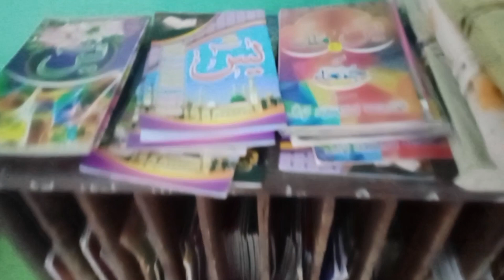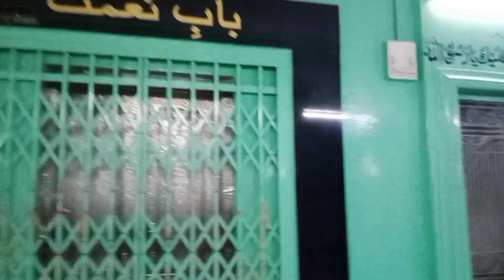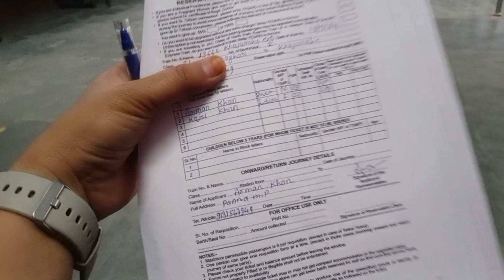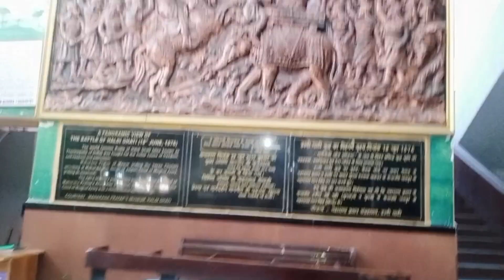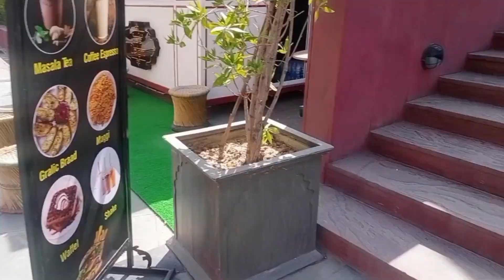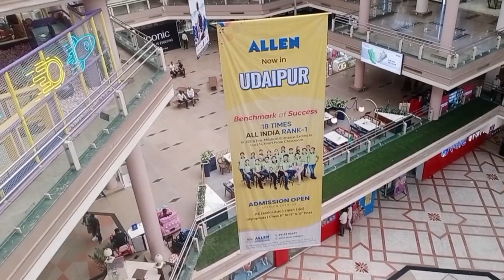🙋‍♀️चलो आप लोगो भी घूम लो मेरे साथ udaipur ka celiberation mall🏩